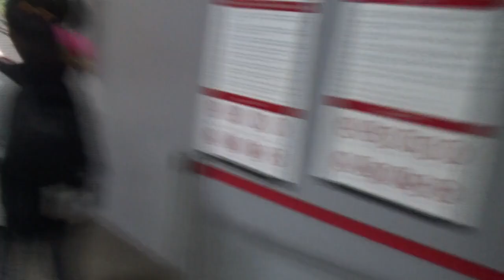The ride to top of Penang Hill 17/20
This was a ride on a train to the top of Penang Hill.